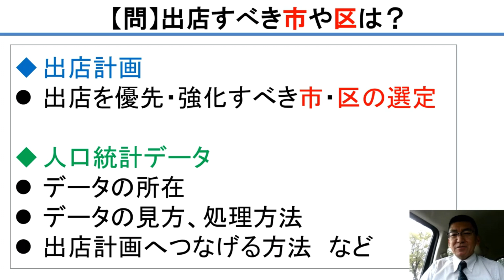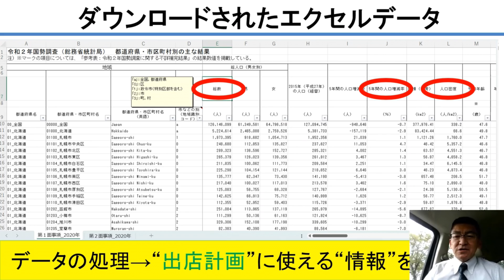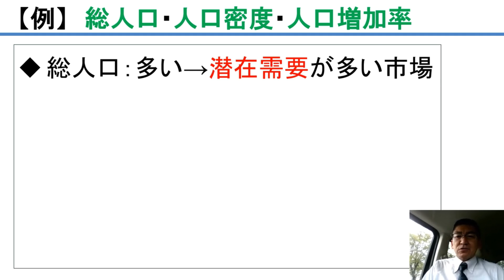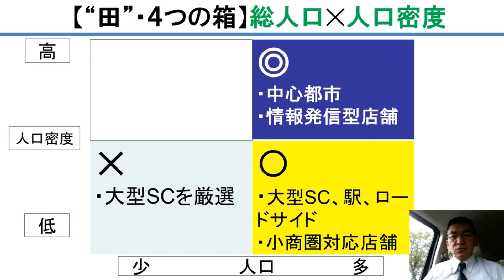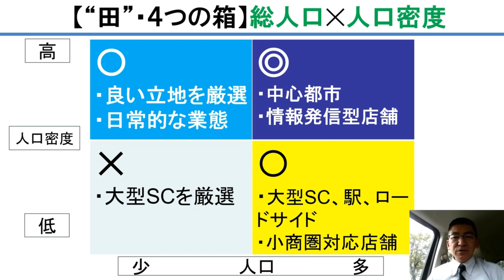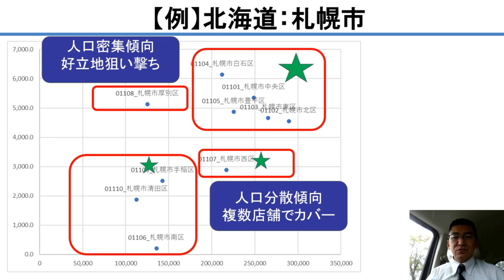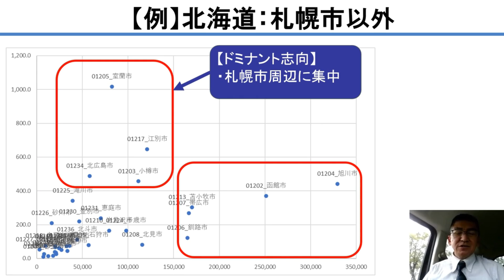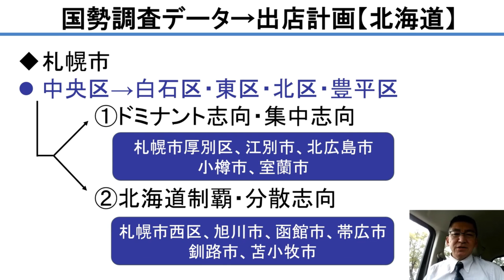【実践！出店計画作成】無料の国勢調査データでここまで作れます（北海道編）| 店舗開発実務講座vol.121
出店計画作成のスタートとして、出店すべき市や区を選定しますが、その際に必須となる人口統計データは、無料で政府統計サイト ) からExcelファイルをダウンロードできます。これをどのように処理・加工すれば出店計画に使えるデータになるのか？マトリックスへのまとめ方は？どのようにデータを読めばいいのか？などを手順を追って解説しました。
★スマホで学ぶ「店舗開発・出店戦略」基礎のキソ！動画講座発売中（￥33,000税込・買切型・視聴期間制限なし)
■ 福徳社の店舗開発実務講座「店舗開発という仕事」対面型セミナーに関する詳細は へ。講師とマンツーマンのビデオ会議で行います。具体的な店舗開発・出店戦略に関する業務課題をはじめとする個別相談にもお答えします。

３大学の准教授・非常勤講師を現任（研究分野：出店戦略、サービス・マーケティング、消費者行動の計量分析、マーケティングと企業成果の関連）。